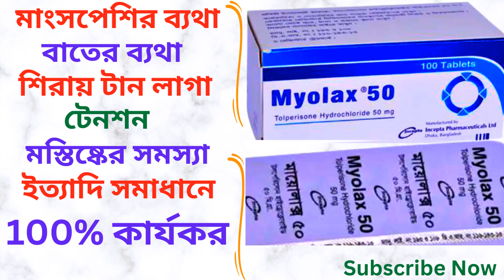Myolax 50/100 Mg in Bangla। Myolax Tablet এর কাজ কি ? এর উপকারিতা। খাওয়ার নিয়ম। Pain killer Tablet।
এই ভিডিওতে Myolax 50/100 mg Tablet (Pain killer) সম্পর্কে কিছু গুরুত্বপূর্ন টিপস  এবং তথ্য প্রদান করা হয়েছে যাতে আপনি জানতে পারেন Myolax 50/100 mg Tablet (Pain killer) এর কাজ, এতে কি কি উপাদান রয়েছে, এর উপকারিতা, ব্যবহার বিধি এবং সাইড ইফেক্টস বা পার্শ্ব-প্রতিক্রিয়া সম্পর্কে। ধন্যবাদ।

In this video some tips and information are provided about Myolax 50/100 mg Tablet (Pain killer) so that you can know about its works, elements, benefits, caution and its side effects.Thanks.